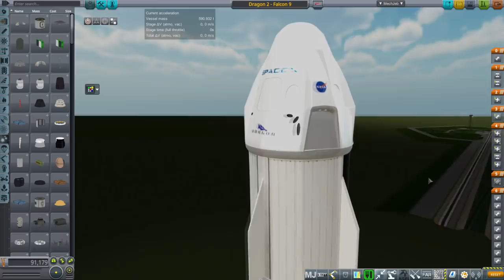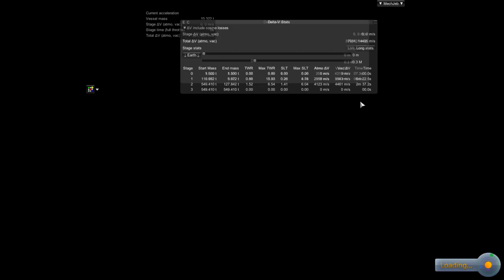Kerbal Space Program - Part Dev - Dragon 2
In honor of SpaceX's Dragon 2 demonstration mission, I decided to model the Dragon 2 spacecraft. There's more work to be done (the IVA in particular is completely messed up), but I think it's in a usable state for basic missions.

Note: if not using with Realism Overhaul, remove the RO config file from the mod folder.